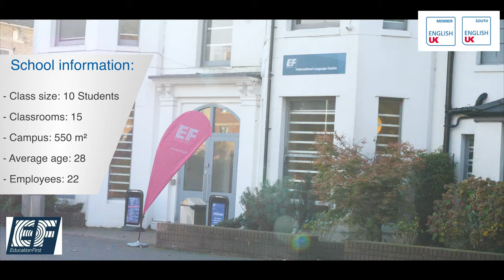[Image-Video] EF International Language School | English UK South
Through this YouTube channel, English UK South provides you with a promotional video of each school who are registered members of our organisation.

This video is supposed to serve as a brief insight of this school, to help you choose an English language school that is best suited to your learning needs.